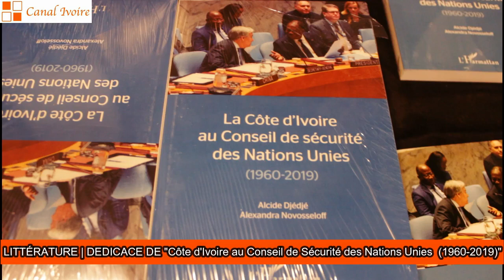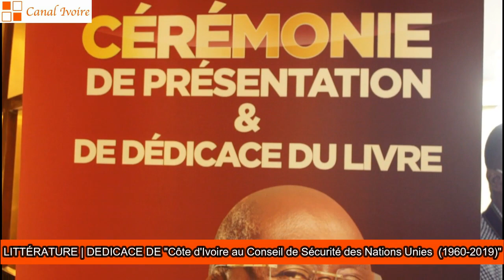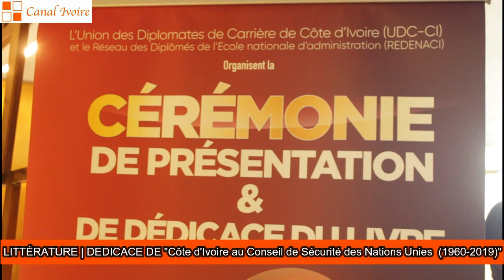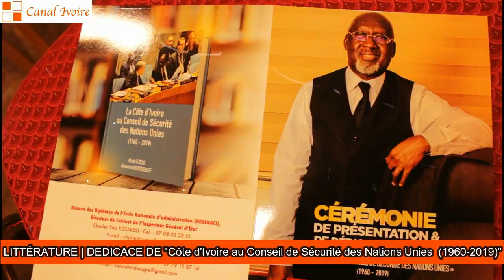Dédicace du livre "La Côte d'Ivoire au Conseil de Sécurité des Nations Unies"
CANAL IVOIRE - Dédicace du livre "La Côte d'Ivoire au Conseil de Sécurité des Nations Unies"
Alcide Djédjé rend hommage à Alassane Ouattara et à la communauté internationale